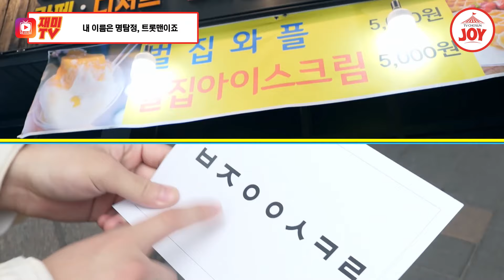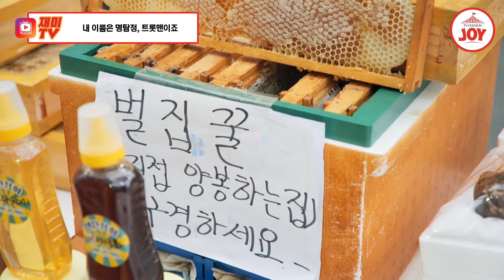[재미TV] 미션보다 관심!! 이관종 찬원이만 오매불망 기다리는 영탁X민호X동원X윤성 뽕숭아학당 TV조선조이 TVCHOSUNJOY (TV CHOSUN 211006 방송)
이관종 찬원이는
미션보다
관심이 우선?!